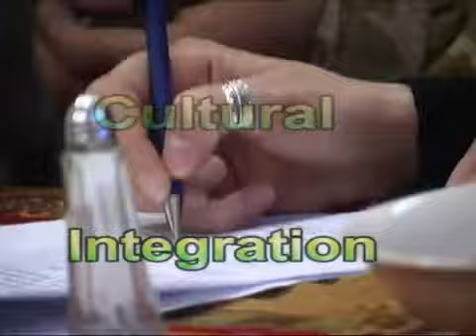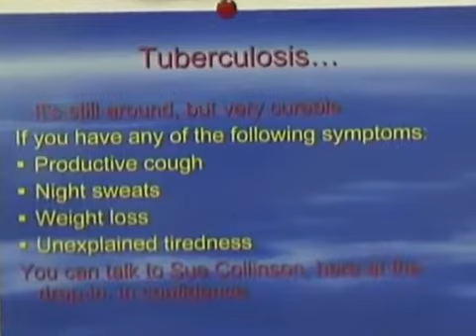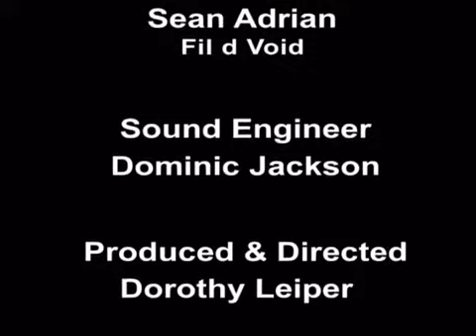North London Action for Homeless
North London Action for the Homeless is under threat, funds have been withdrawn by the local council. This is a short film about their work. While working on this video we were evicted from ITis303... agreements from the owners were denied and the council refused any dialogue. We and our studio were made homeless, during this time one of our crew was admitted to hospital for emergency surgery and died twice on the operating table, thankfully he is now recovering well.. We are all still homeless

17 U.S.C. § 107

1. the purpose and character of the use, including whether such use is of a commercial nature or is for nonprofit educational purposes;
2. the nature of the copyrighted work;
3. the amount and substantiality of the portion used in relation to the copyrighted work as a whole; and
4. the effect of the use upon the potential market for or value of the copyrighted work.